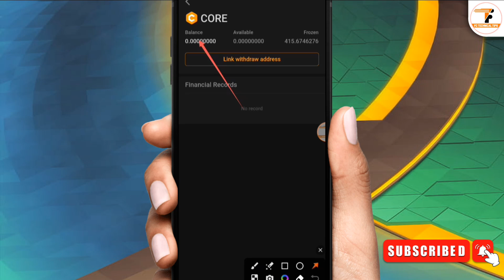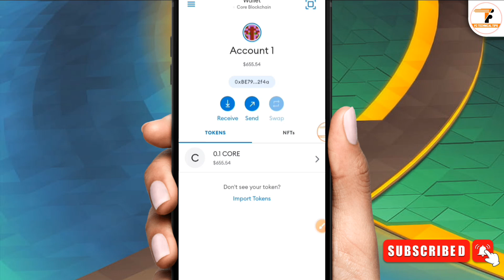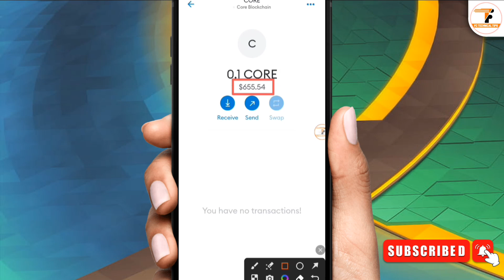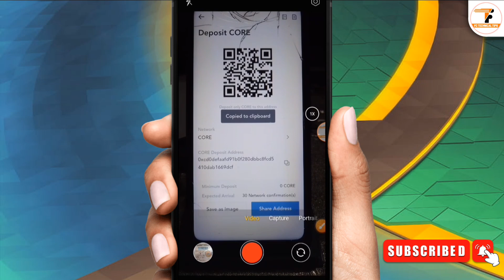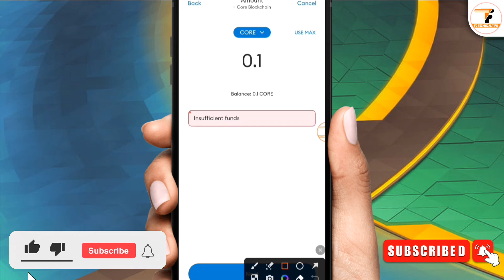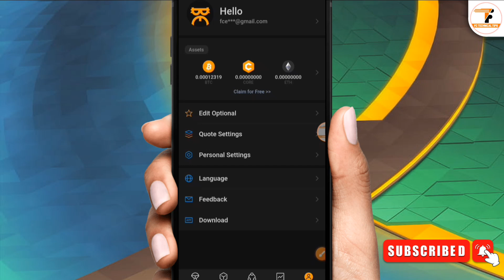Satoshi Core Payment Received & Ready to Claim | Satoshi Core Mining Payment Update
▶New Earning App. ফ্রী ১৬০ টাকা। ভিডিও দেখে, গান শুনে ইনকাম। লাইভ পেমেন্ট প্রুফ সহ। তারাতাড়ি করুন।

▶Free Mining App. কেউ মিস করবেন না। কোনো কাজ ছাড়াই ইনকাম। Binance এ লিস্ট হবে। তারাতাড়ি করুন।

▶Binance গোপন অফার। 100$ BUSD ফ্রী বোনাস। সবাইকে দেয়া হচ্ছে। লাইভ প্রুফ সহ। মিস করলেই লস।

📽️ Video Information:
Produced by: [Fahim Chowdhury]
Video: Satoshi Core Payment Received & Ready to Claim
Edit & Color: Fahim
Directed by: FC Technical Tips

satoshi core mining 2022
satoshi core mining withdraw
satoshi core price update
core mining
core mining withdrawal
core update
core update today
core price
core coin update
core dao
core dao update today
core dao withdrawal
core dao mainnet
core dao staking